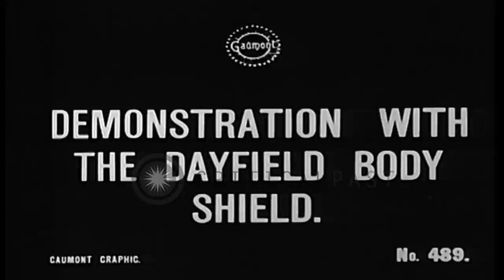A man displays Dayfield Body Shield showing front and back portions of the body a...HD Stock Footage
A man displays Dayfield Body Shield showing front and back portions of the body armour in the United Kingdom, World War 1

A man displays a Dayfield Body Shield vest standing in a field in the United Kingdom during World War I. He displays the back and front portions of the body armour vest which weighed 15-20 pounds and had metal plates sewn in the fabric. Fence and trees can be seen in the background. Location: United Kingdom. Date:  1917.

57,000+ broadcast-quality historic clips for immediate download.